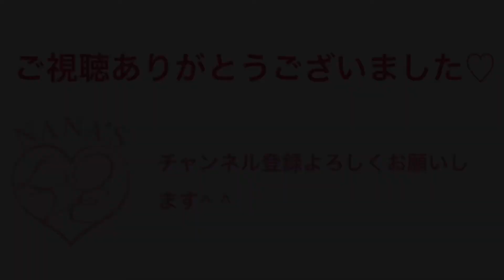命は美しい 乃木坂46 ピアノ 上級 アレンジ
小さな手のピアノ弾きです。
小さな手でも弾きやすいようにアレンジを加えてみました。